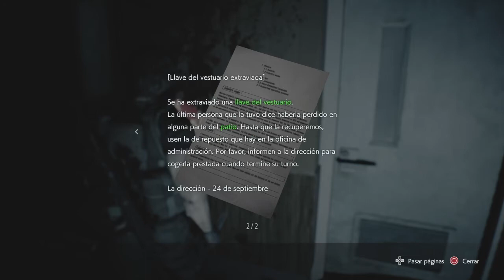RE3 - EN BUSCA DE LA CURA PARTE 1 - GAMEPLAY CASTELLANO